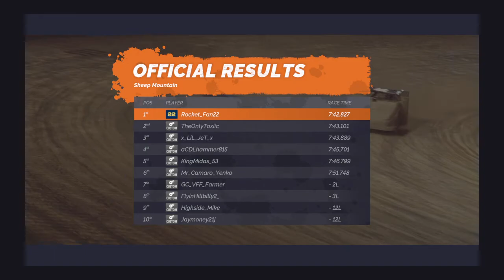S1 Masters Race 12- A main, Sheep Mountain- Bull Ring Bandits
First WIN in the Bull Ring Bandits! Picked one in the Master at Sheep Mountain!